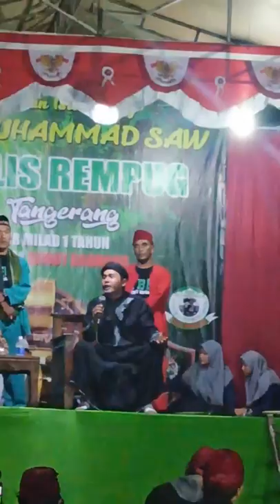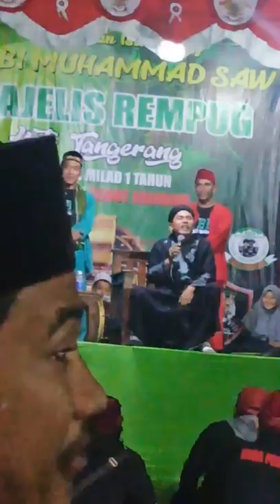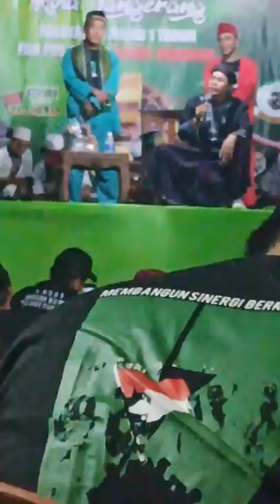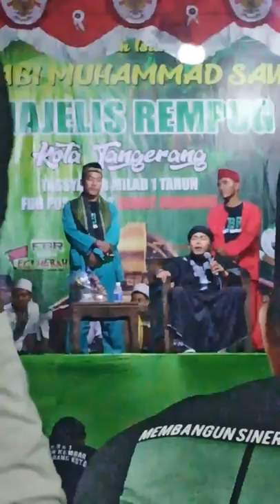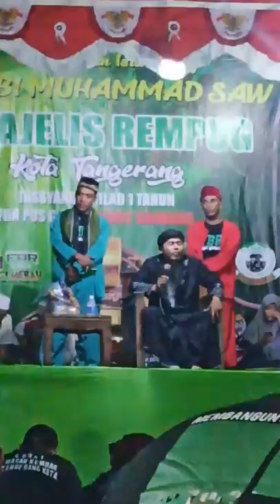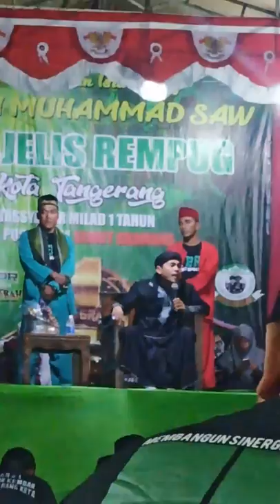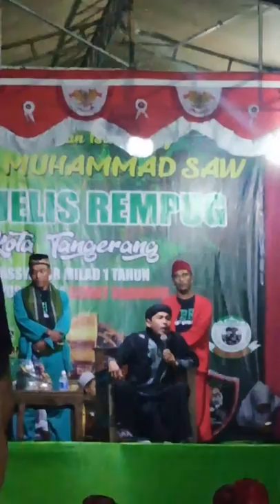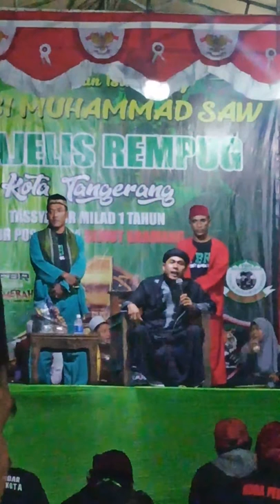Forum betawi Rempug G.324 Pos Semut Geramang